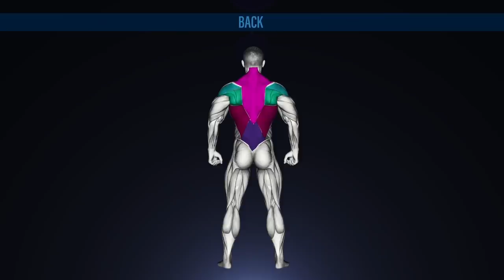Chef Rush Answers: Should Bodybuilders Drink Alcohol?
Chef Rush explains if bodybuilders should indulge in alcohol and how much is too much.

Across the world indulging in alcohol is seen as a normal social activity. This is especially true in the United States to a point where certain doctors and experts suggest the culture drinks too much. In bodybuilding, drinking alcohol can bring in more complications, specifically due to the strict diet needed in order to bring the best physique on stage. But do they need to avoid alcohol entirely? Or can that socially partake every so often? In our latest GI Exclusive, Chef Rush explains if a bodybuilder should drink alcohol and where to draw the limit.

Bodybuilders need to be strict about every single thing that they put in their body. This is especially true for competitive bodybuilders. Nothing can go wrong if a bodybuilder wants to bring a truly spectacular package onto the stage. This usually means that alcohol is out of the question when it comes to enjoy dinner, a party, or other social situations.

But does this mean that bodybuilders cannot drink alcohol at all? And is okay for a bodybuilder to drink enough to get drunk every so often? White bodybuilding chef Andre Rush shares his take on drinking and bodybuilding. In short, a bodybuilder can occasionally drink alcohol but in a very limited capacity.

Chef Rush explains how he often drinks wine with dinner. As a chef he's also a sommelier. But that doesn't mean he goes around getting plastered every weekend. Ultimately, he limits himself to one glass of wine.

This might not be what younger bodybuilders want to hear as they navigate the various social situations and parties. It's fun to drink sometimes, and to sacrifice that fun, especially at a young adult age, could be disappointing. But Chef Rush doesn't want all bodybuilders to think they can't have a little fun. It's okay to treat yourself to a cheat day by drinking some extra alcohol. But it must be kept to a very limited fashion throughout the year.

It's all about moderation. But for serious bodybuilders it's a sacrifice that is worth it. Check out Chef Rush's full explanation in our latest GI Exclusive interview segment above!